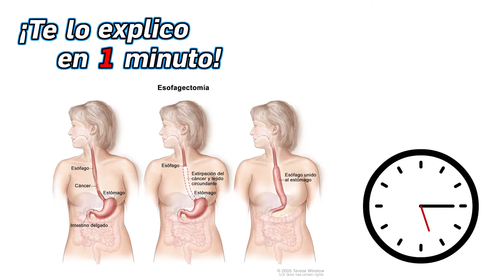10- ¿Qué órganos puedes vender sin morir? - ¡Te lo explico en un minuto!